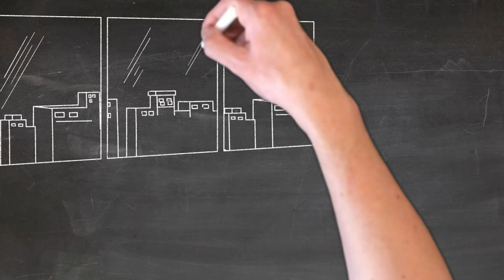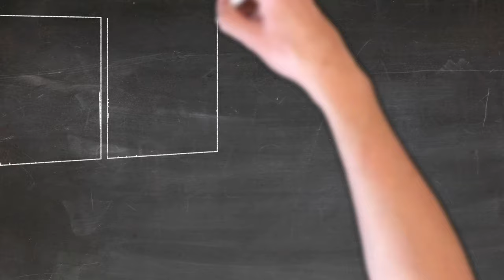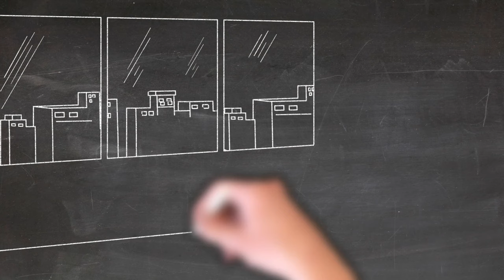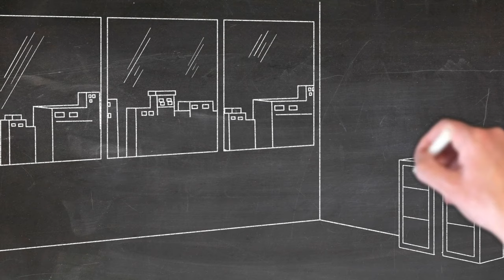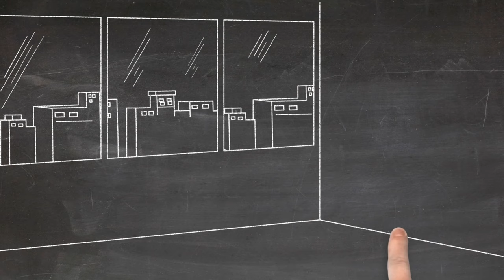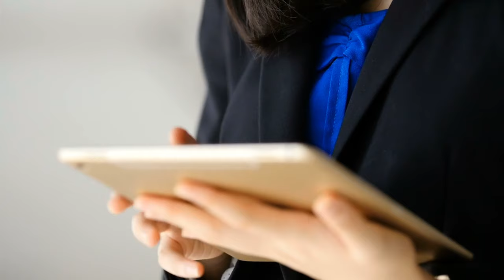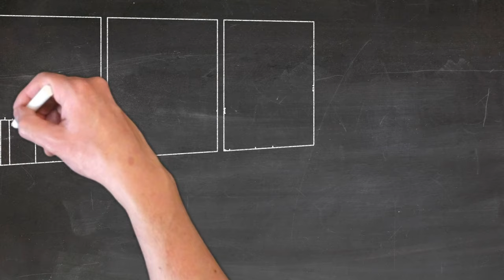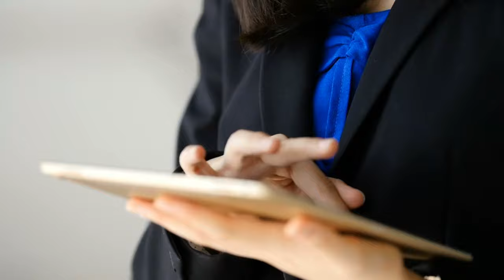EDUARDO SALAZAR - COMO PERDER EL MIEDO A HABLAR CON LA GENTE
Herbalife Nutrition es una corporación de marketing multinivel que desarrolla, promociona y vende productos relacionados con la nutrición, el control de peso, las dietas deportivas y el cuidado personal. La compañía fue fundada por el empresario Mark R.